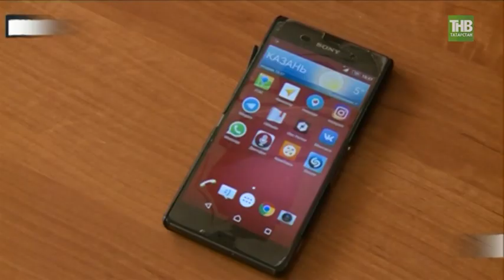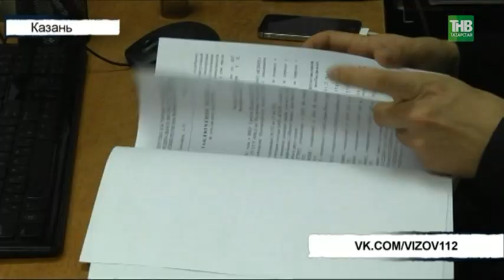Смс-сообщение с просьбой вернуть средства, зачисленные на счёт - популярный вид мошенничества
Ошибочно положил вам на счёт деньги. Верните, пожалуйста, на указанный номер. Рассылка смс-сообщений с просьбой вернуть средства, случайно зачисленные на счет - один из популярных сегодня видов мошенничеств. Подобные сообщения рассылаются как правило массово, и по большей части абонентам в регионах на другом конце страны - так проще объяснить сложности с возвратом денег, и сложнее найти мошенников. О том, что это обман, многие не догадываются, и отправляют указанные суммы на неизвестные номера. Тем самым лишаются денег, и только потом понимают - никто их на счет и не зачислял. Но есть и мошенники, работающие индивидуально, с каждой конкретной жертвой. При этом реально пополняют балланс. Но денег жертвы лишаются все равно. Рамиль Шайдуллин узнал каким образом, и что делать, чтобы не стать жертвой обмана.

Таяну ноктасы. В эфире: пн, вт, ср, чт - 19:00

7 дней. В эфире: вс - 19:30, 21:30

Координаты:
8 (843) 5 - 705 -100